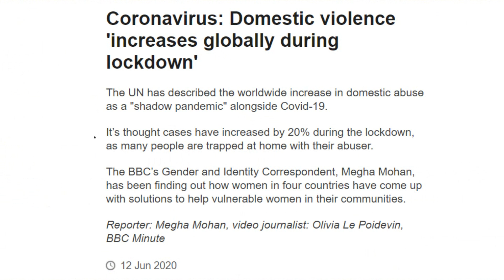Top Reasons To Have A Bug Out Bag 72 Hour Kit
Top Reasons To Have A Bug Out Bag 72 Hour Kit Every person should have their own Bug Out Bag or 72 hour disaster survival kit Tactical Backpack You need a Bug Out Bag especially during the uncertain times we live in today.  When something bad happens, time is of the essence and a few seconds can mean the difference for your safety, even life and death.  In an emergency, you can grab your bag and go, and you will follow the plan you made on what to do next.  A Bug Out Bag or 72 Hour Kit can help you survive a disaster evacuation, may be used when sheltering in place during emergencies such as blackouts, house fires, tornadoes, and other natural disasters.  Pack the essentials in your portable emergency kit while you have the time to prepare.
What do you need in your emergency Bug Out Bag or 72 hour kit?  Evaluate each prepping emergency gear item, include essentials of clothing, food, water, first aid, shelter, hygiene, fire starting, flashlights, batteries, Eton Scorpion radio flashlight, tools, identification, cash.  Check expiration dates on the gear in your emergency Bug Out Bag, 72 hour survival kit.  Include only essential survival prepping gear to make sure your bag is not too heavy.  Have cash and change, as there is a change shortage in the USA.  Get a 4 way water key sillcock plumbing tool, an emergency kit must have.  Make a budget for bug out supplies, gather supplies as you can afford it, and store them in a grab and go box, tote, duffle bag, or backpack.

★☆★ RECOMMENDED RESOURCES: ★☆★
Tactical Backpack
USB Rechargeable Flashlight
Ready Meals
Canned Bread
First Aid Kit
Eton Scorpion Radio Flashlight USB
Emergency Blanket
Glow Sticks
Hand Warmers
Blastmatch fire starter
Multi Tool
Sillcock Water Key Tool
Aquatabs Water Purification
Shining Buddy Headlamp
Duct Tape
Strike Anywhere Matches
Poncho 10 pack
Strike a Fire

Top Reasons To Have A Bug Out Bag 72 Hour Kit Every person should have their own Bug Out Bag or 72 hour disaster survival kit Tactical Backpack You need a Bug Out Bag especially during the uncertain times we live in today.  When something bad happens, time is of the essence.